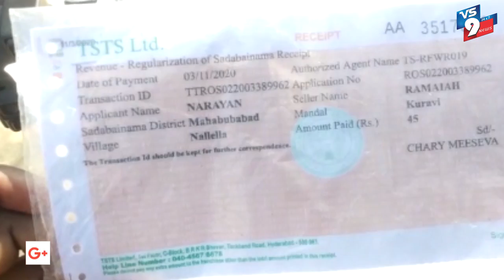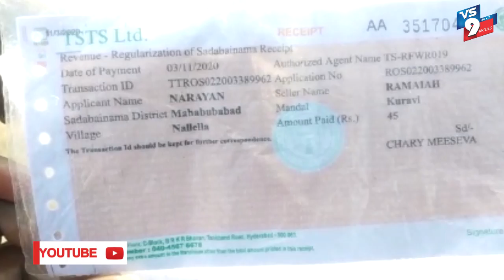తమకు న్యాయం చేయండి ||VS9NEWS